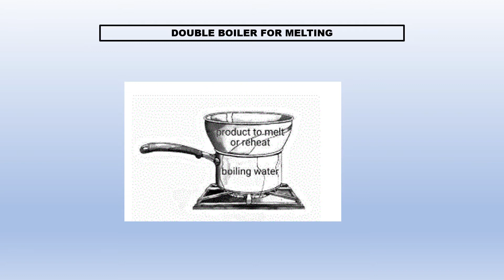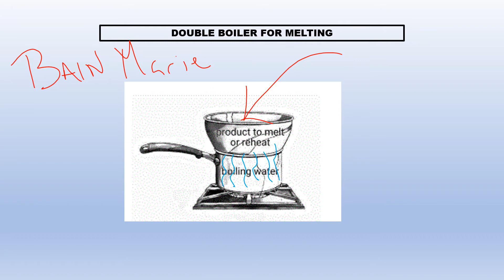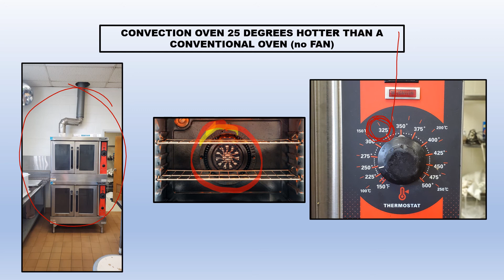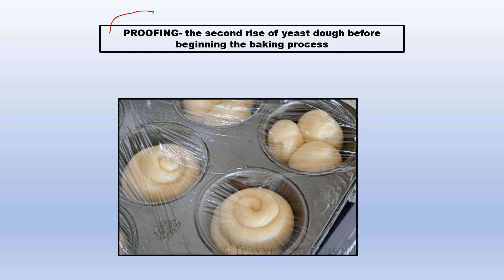Baking Basics Quiz #2 Video Review